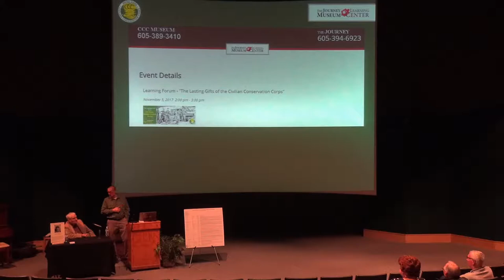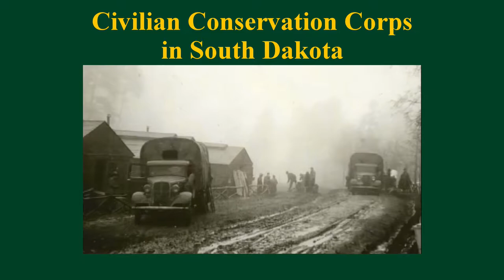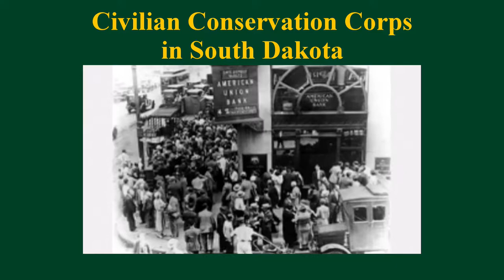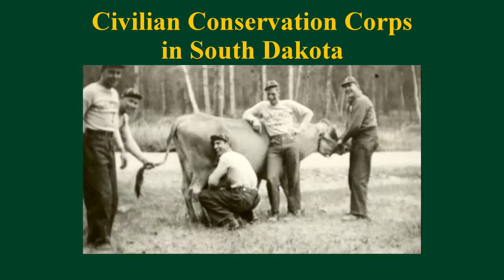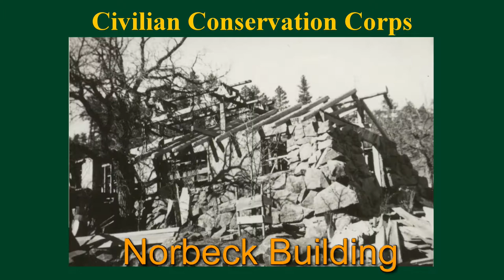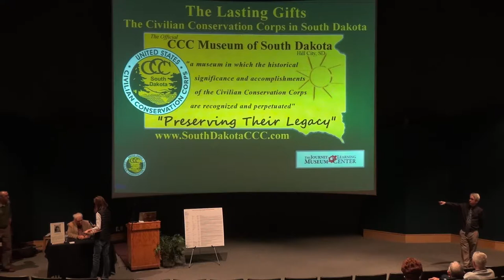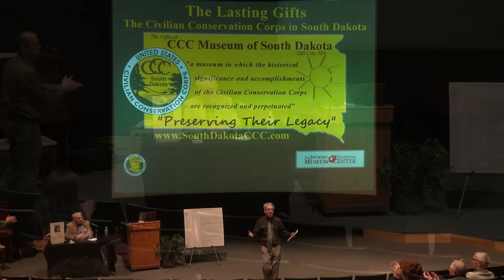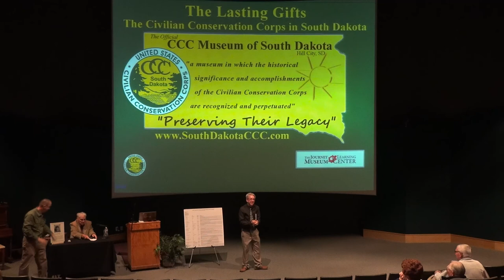The Lasting Gifts of the Civilian Conservation Corps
Otto Bochman and former CCC member Jay Hendrickson give insights into the Great Depression Era. Together, they discuss how Civilian Conservation Corps projects created lasting gifts for generations of Americans to enjoy.

The Journey Museum Learning Forums are wide-ranging, thought-provoking presentations. Each program includes a 45-minute presentation followed by a 15 minute Q&A session with the presenter(s).